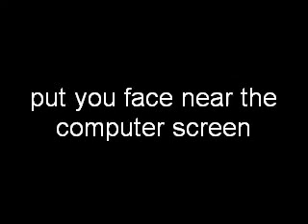scary video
scary look closley